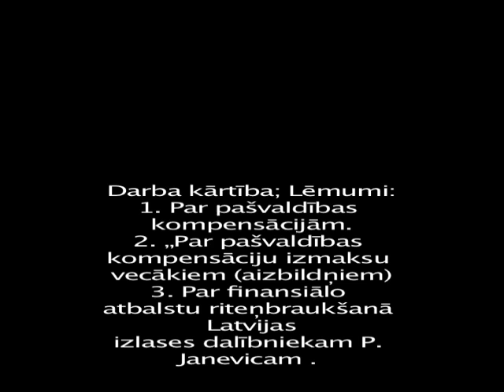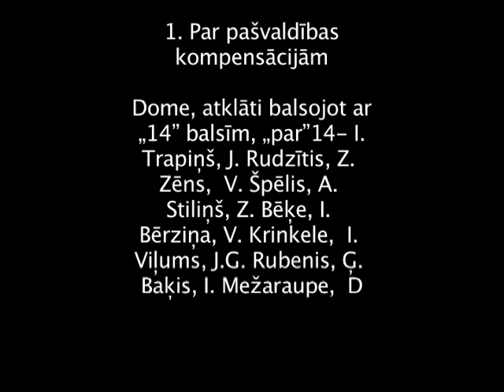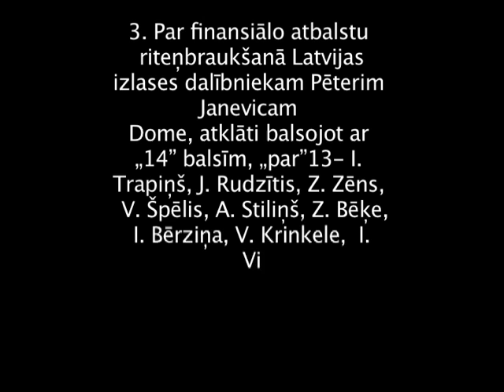Ikšķiles novada domas sēde 2011.01.26 III Lēmumi 1,2,3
1. Par pašvaldības kompensācijām
2. Par saistošo noteikumu Nr. 6/2011„Grozījumi Ikšķiles novada domes 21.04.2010. apstiprinātajos saistošajos noteikumos Nr.21/2010 „ Par pašvaldības kompensāciju izmaksu vecākiem (aizbildņiem), kuru bērns netiek nodrošināts ar vietu Ikšķiles novada pašvaldības izglītības iestādē pirmsskolas izglītības programmas apguvei"" apstiprināšanu
3. Par finansiālo atbalstu  riteņbraukšanā Latvijas izlases dalībniekam Pēterim Janevicam